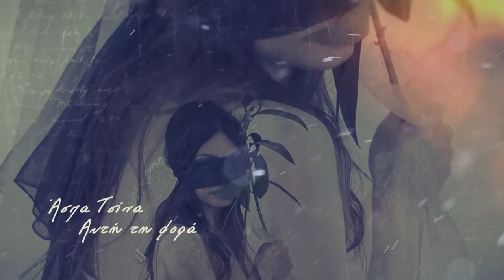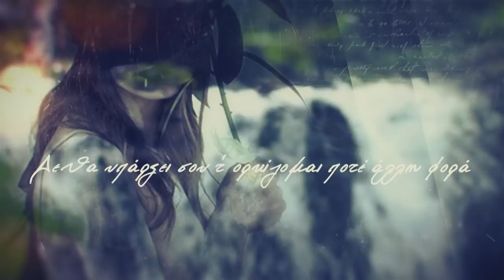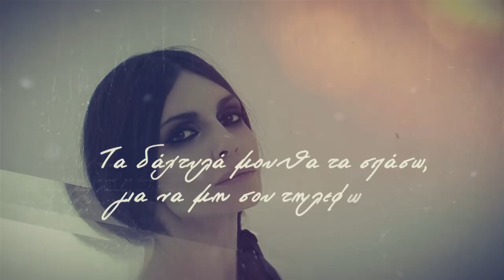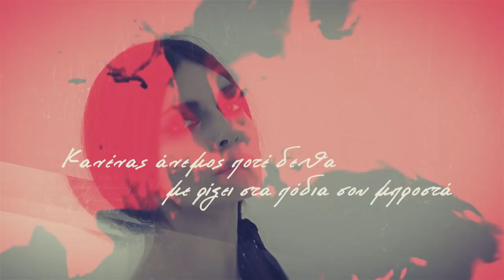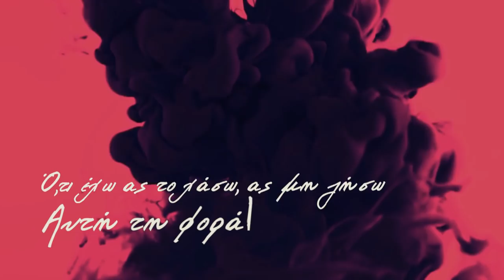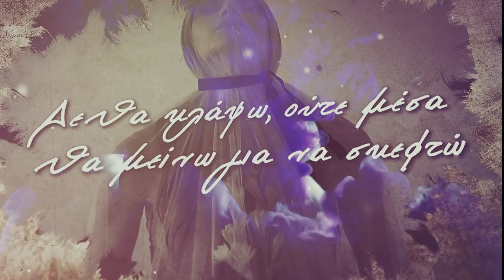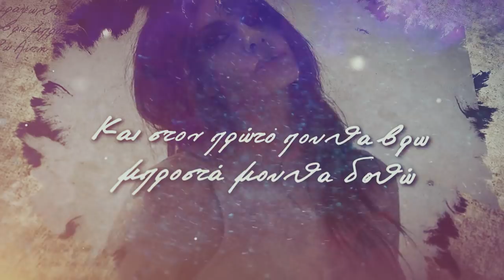Aspa Tsina - Auth Th Fora (Official Lyric Video)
Aspa Tsina - Auth Th Fora
Written by Nikos Karvelas
Produced by Kostas Milonas

Re-Arranged by Kostas Milonas / George Migas
Orchestral Arrangements / Orchestration : John K
Classical Guitar : Sotiris Dodos
Acoustic / Electric Guitar : George Karadimos
Piano : George Migas
Bass : John Katsiafliakas
Drums: Kostas Milonas

Vocals,Guitars,Bass,Piano Recorded at Pink Studios in Trikala, Greece by George Migas
Drums Recorded at Bree Studios in Athens ,Greece by George Filipou

Mixed / Mastered by Jacob Hansen at Hansen Studios in Oster Vedstedvej , Denmark

Lyric Video by : Themis Fad, RawBite Studio

Photos by : Efi Gousi